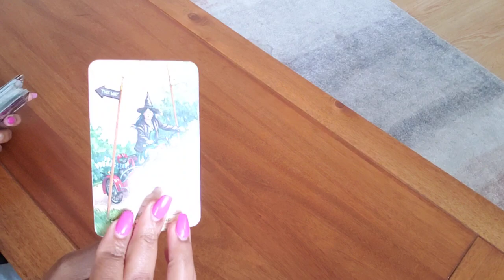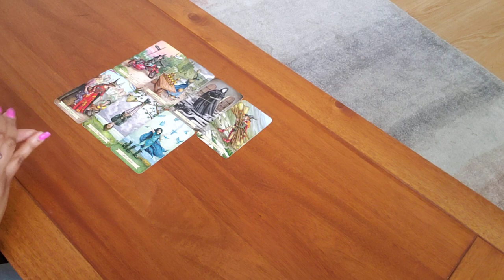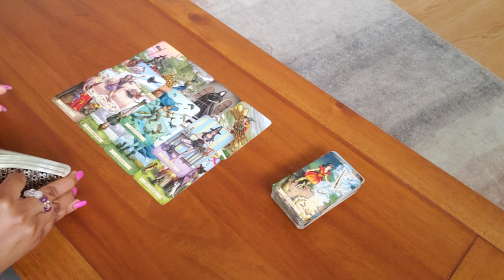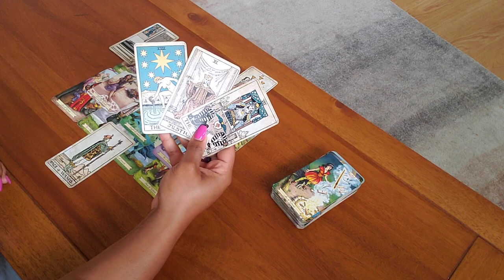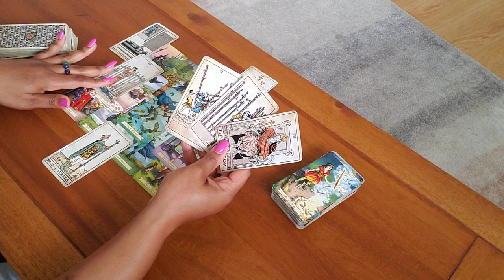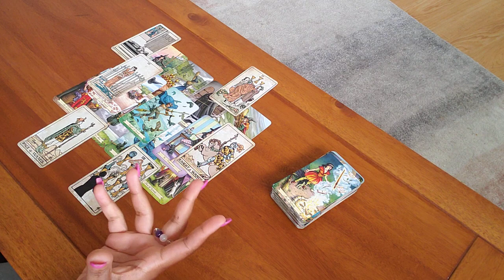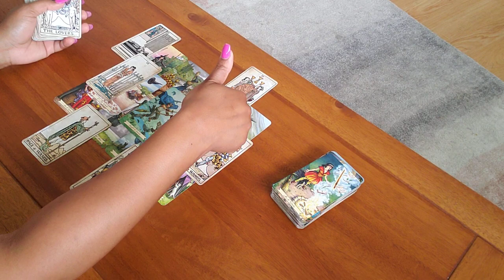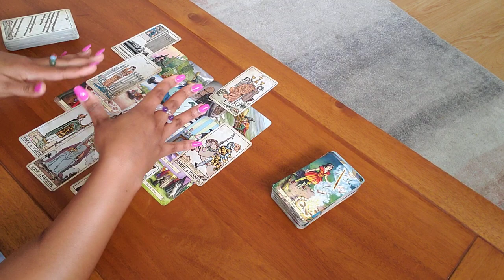PISCES ♓️ IT HAS BEEN CONFIRMED 🧾🤢😷, BECAUSE SOMETHING/SOMEBODY IS UNCLEAN. CELEBRATED TOO SOON.